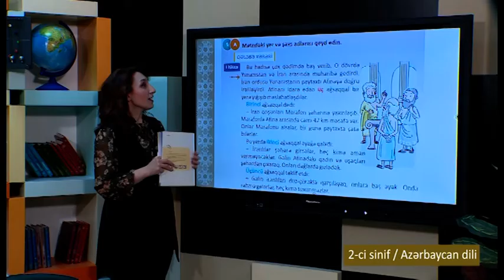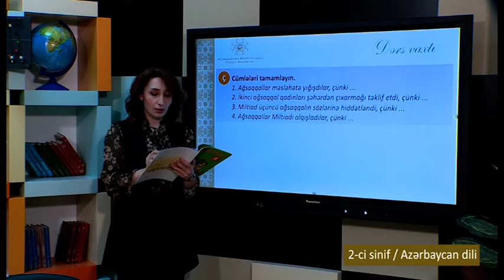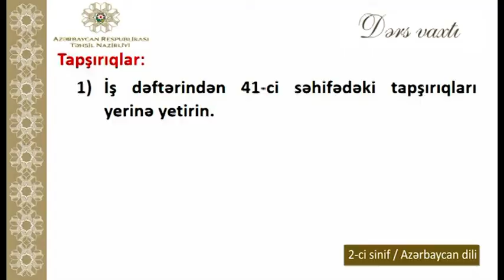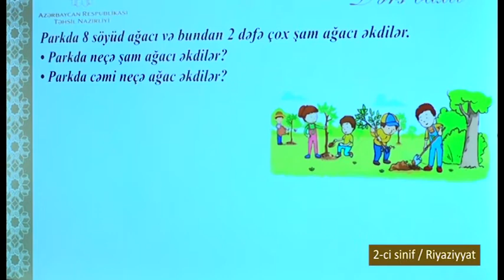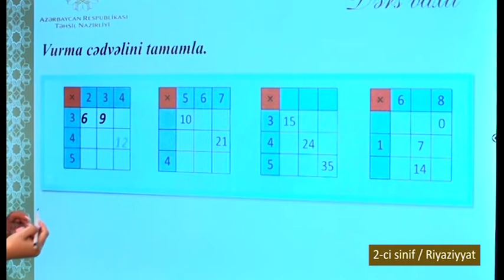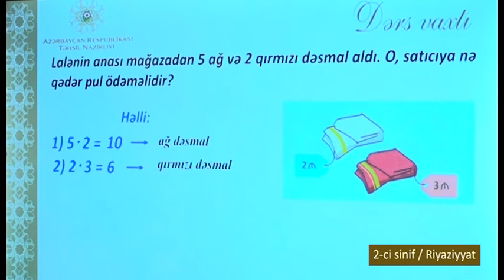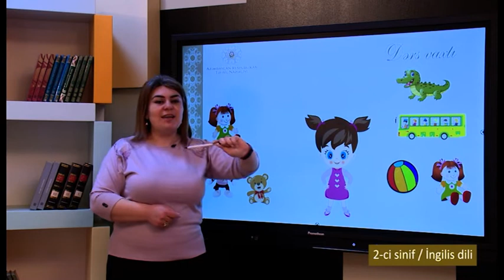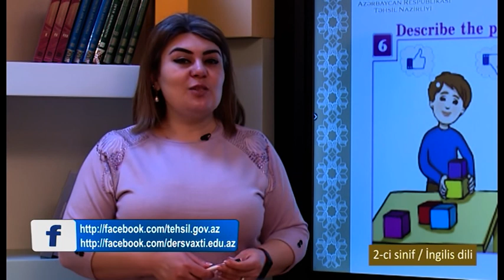“Dərs vaxtı”: 2-ci sinif dərsləri (18.04.2022)